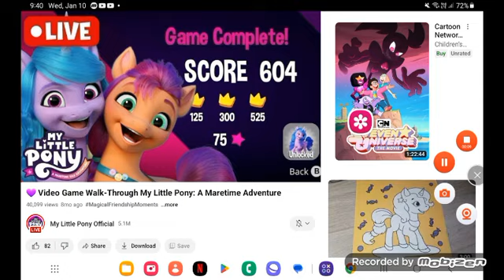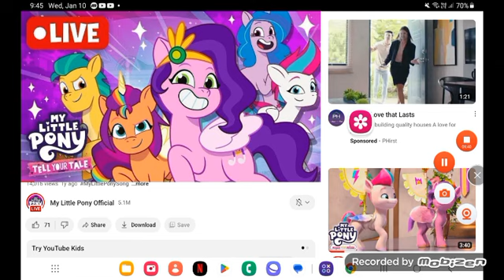March 11, 2024